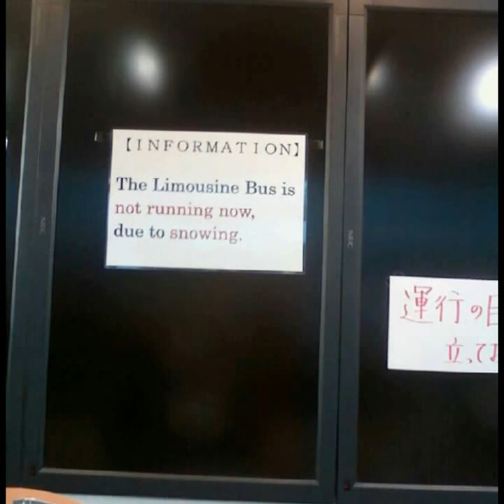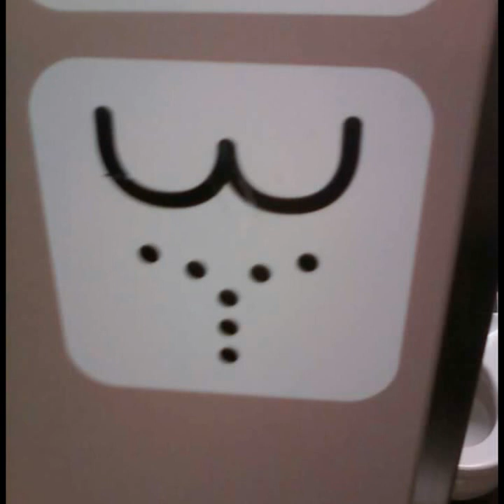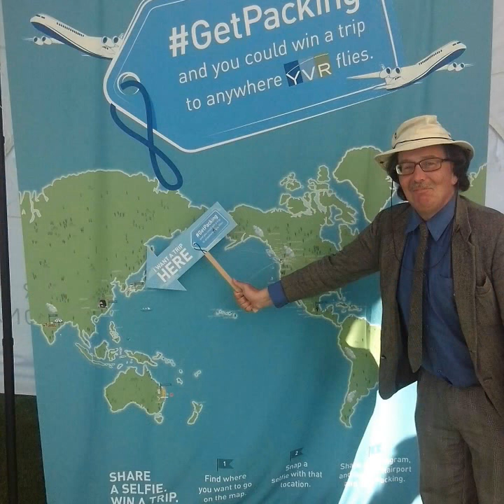some personal Japanese experiences (with music by The Vapors)